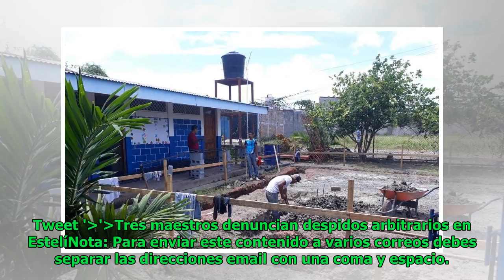Tres maestros denuncian despidos arbitrarios en Estelí